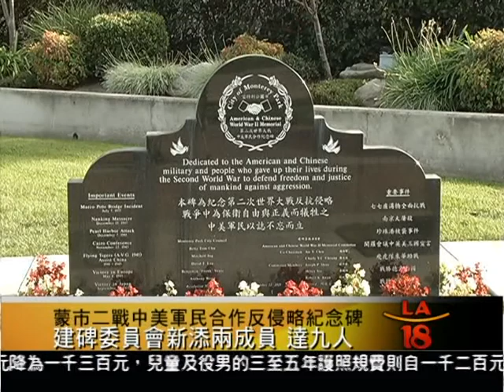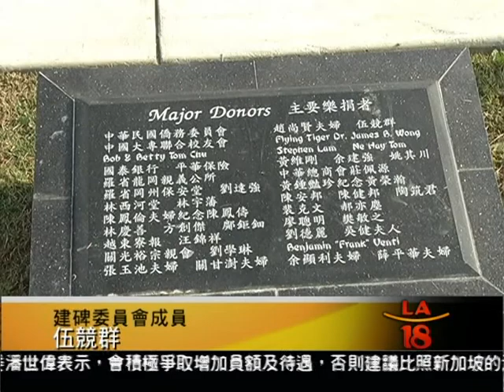["二戰中美軍民合作反侵略紀念碑" 提醒勿忘歷史] 洛城18台晚間新聞 11142012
為紀念和紀錄抗戰期間美中聯合抵抗侵略的歷史,二零一零年十一月二十二日,在南加華人社區與蒙市市府的合作努力下,蒙市建起了一座"二戰中美軍民合作反侵略紀念碑".由華裔社區人士組成的建碑委員會今天宣布,將於下月舉辦建碑的年度紀念活動,再度提醒民眾勿忘歷史先烈的犧牲,和珍惜現在的和平生活。